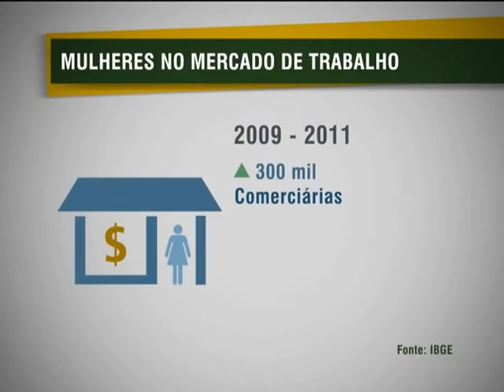Comércio passa a liderar o ranking dos setores que mais empregam no país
NBR NOTÍCIAS - 22.10.12: Dados da Pesquisa Nacional por Amostra de Domicílio (PNAD) mostram que o trabalho doméstico deixou de ser o setor que mais emprega mulheres no país. O ranking passou a ser liderado pelo comércio, seguido das áreas de educação e saúde.